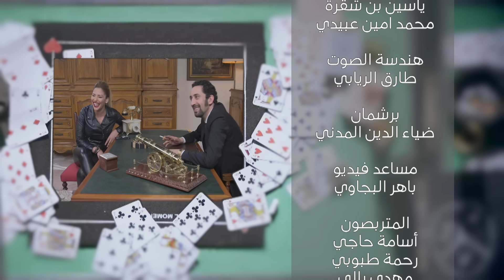Denya Okhra S03 Episode 07 Partie 03